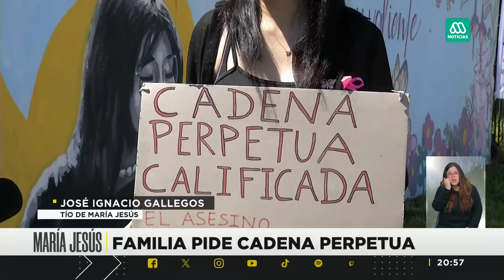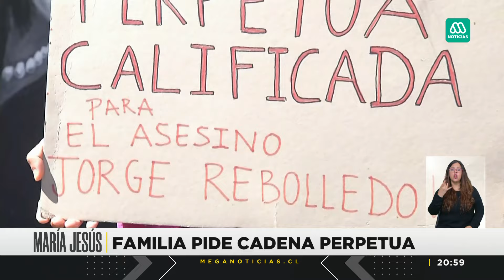Adolescente asesinada por excarabinero: Familia pide cadena perpetua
El 23 de mayo de 2023, María Jesús, de 16 años fue asesinada por un excarabinero que entró a robar a su casa.